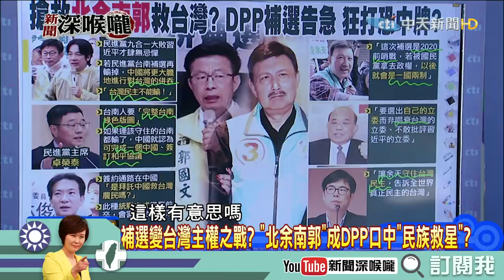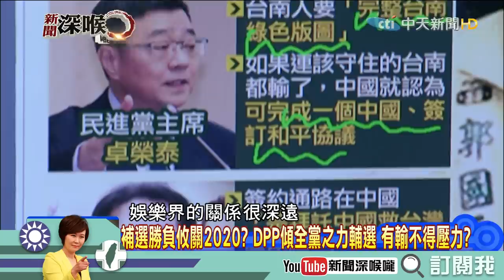《新聞深喉嚨》精彩片段 選輸就難看了？民進黨傾全黨之力抹黑？